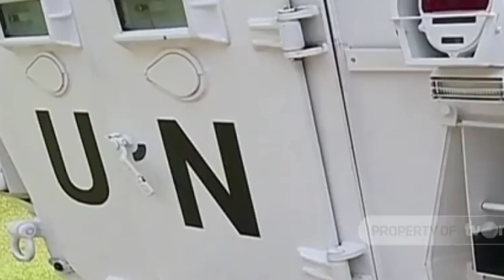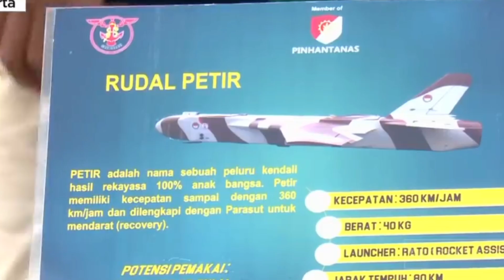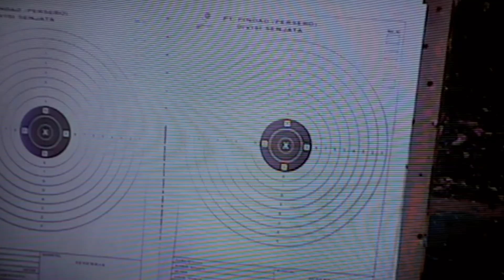NATO KAGET‼️ INDONESIA BANGUN BANYAK PABRIK SENJATA UNTUK.....